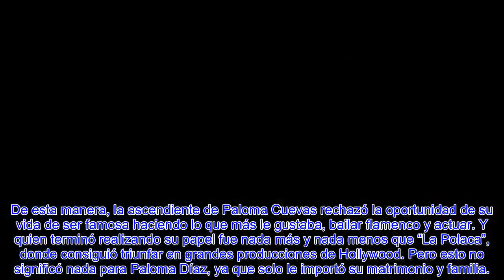LA INÉDITA HISTORIA DE LA MADRE DE PALOMA CUEVAS QUE CASI LA CONVIERTE EN UNA ESTRELLA DE HOLLYWOOD